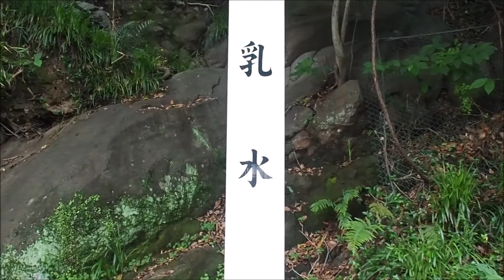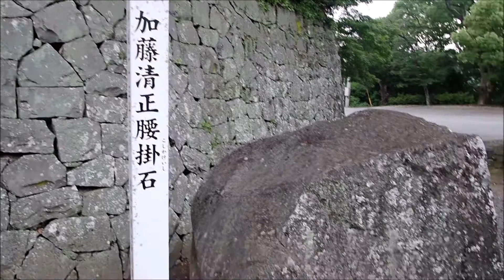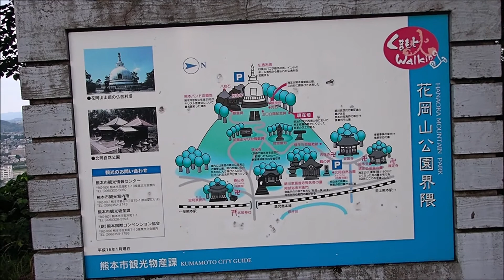熊本市内山、花岡山、仏舎利塔２０２２年６月７日